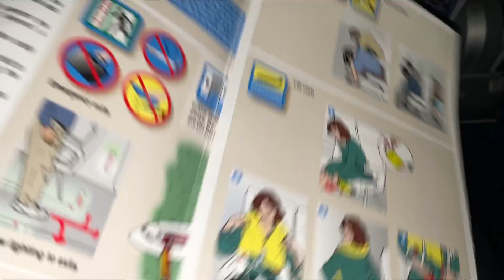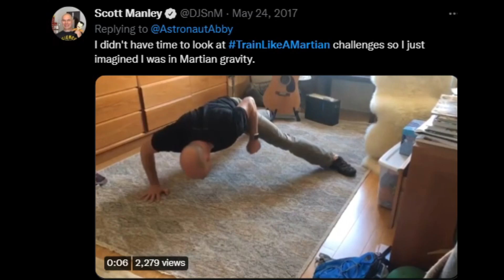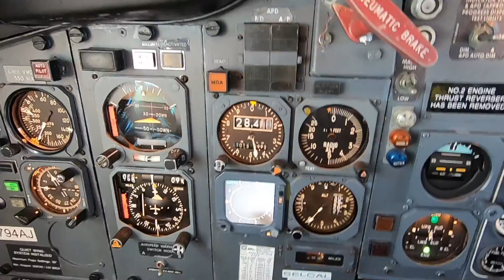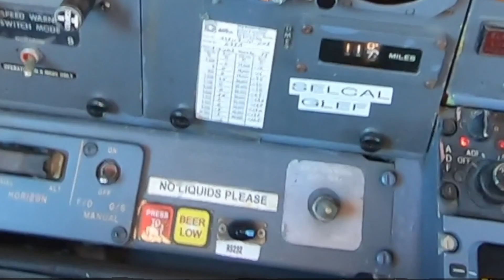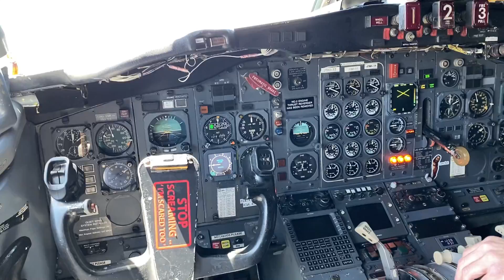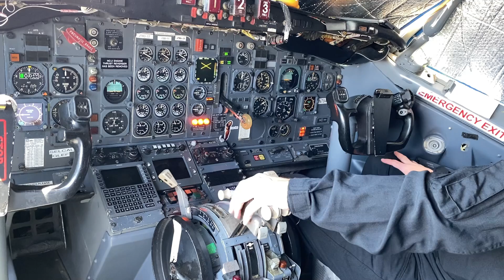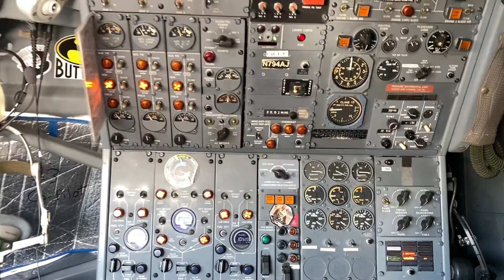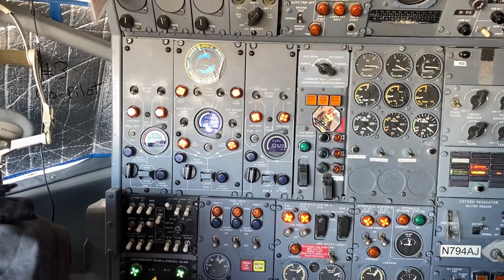Flying in a Zero Gravity Aircraft - Why The Pilots 'Follow the Duck'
FIrstly, if you're convinced and want to book flights you can use this URL

Last weekend I had a rare opportunity to fly as a passenger in the back of Zero G Corporation's 727-227 which is their modified aircraft used to provide microgravity environments for science experiments, astronaut training and of course FUN. When the aircraft isn't providing its capabilities to NASA and other entities they're travelling around the USA offering members of the public the chance to experience weightlessness.

But beyond floating around like an astronaut, I was also interested in the flight profile and the work the crew has to do to thread the aircraft down the invisible flight path in the sky that will provide the weightless conditions. These trajectories are flown entirely by hand with specialized instrumentation, and a rubber ducky for guidance.